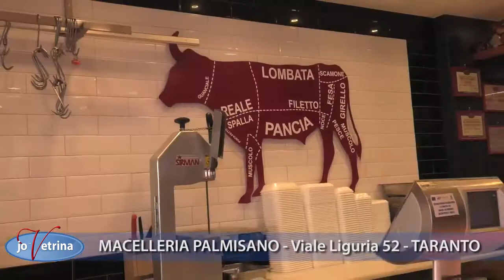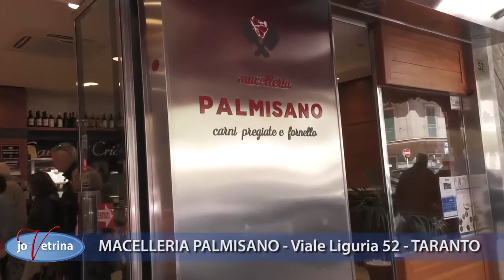MACELLERIA GASTRONOMIA PALMISANO - TARANTO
Macelleria Palmisano - Viale Liguria, 52 - TARANTO